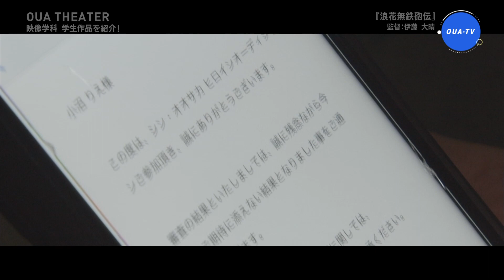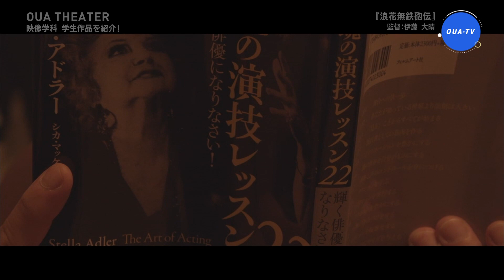浪花無鉄砲伝（大阪芸大テレビ第693回-2023.5.13.ON AIR）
ラーメンの屋台を営む哲次郎と拓三。
いつものように屋台の営業をしていると、
俳優として活躍することを夢見る役者の卵"りえ"と出会います。
哲次郎はりえの可憐さに一目惚れ。
ふたりの恋の行方は･･･

映像学科学生作品 作品時間-約35分

■奈良テレビ放送　　毎週土曜日18:15～
■テレビ和歌山　　　毎週土曜日22:40～
■サンテレビジョン　毎週日曜日22:30～